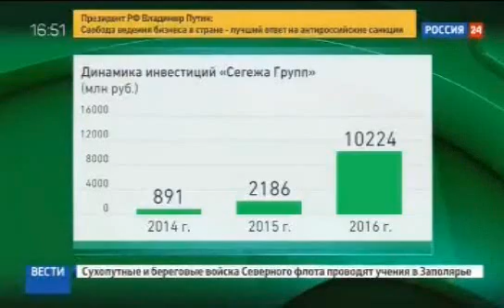Визит Худилайнена в Торгово-промышленную палату РФ